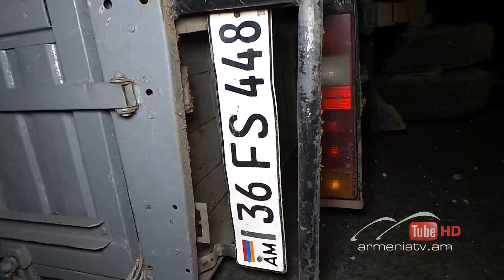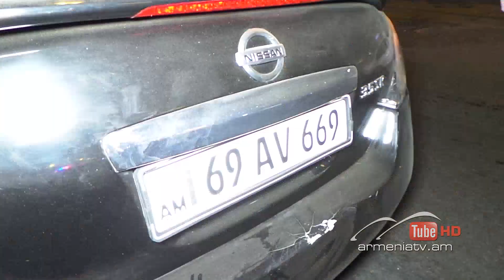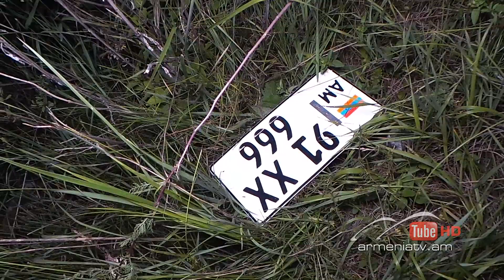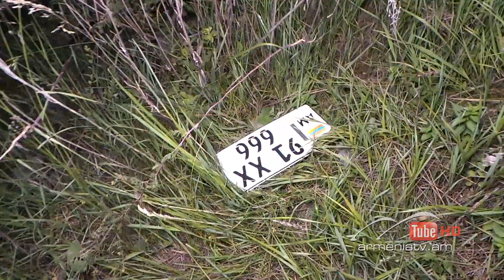Սուր անկյուն 12.07.2020 - Գագիկ Շամշյան «Շրջանցվող անհրաժեշտություն»